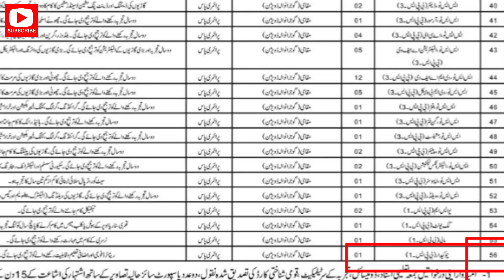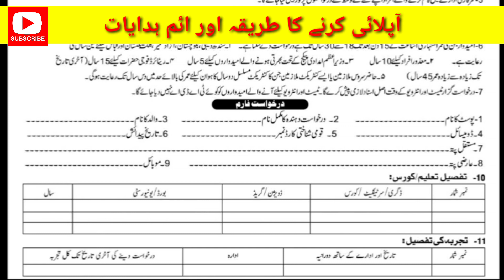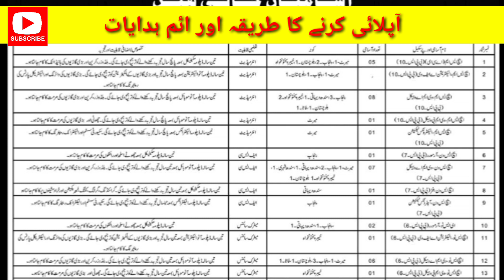Pak army EMI cannt Gujarawalla civilian jobs 2021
EMI cannt pak army civilian jobs 2021 annunce so male female both can b apply on this jobs
Last date 15 desember
Candidate can apply more the one post on pak army cannt
Advirtisement link 👇🖇️

مزید نوکریاں پاک آرمی سویلین ٹوٹل آسامیاں 1 ہزار سے زاہد
لنک
Pak army civilian jobs for all over Pakistan here apply every one form Pakistan .
Last date ate for apply 15 desember 2021
pak army civilian jobs 2021

کوئی مسلہ تو مسیج کریں 👇
Fallow me on Instagram: